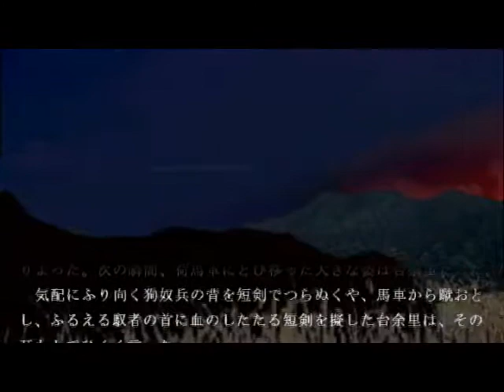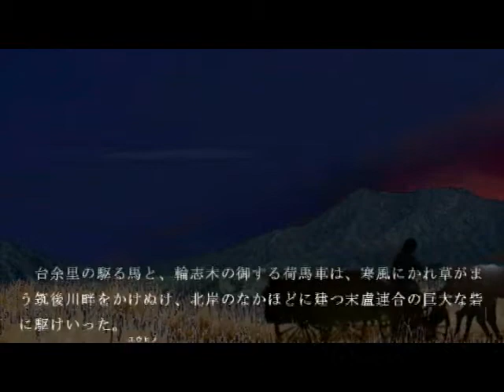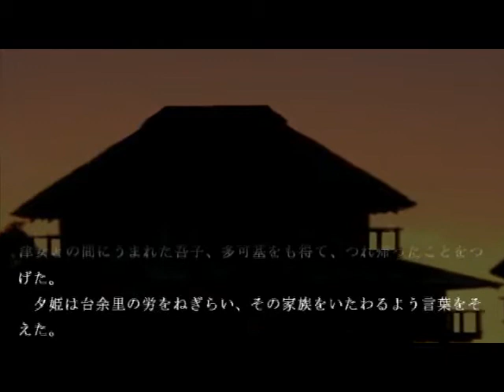邪馬台の盛衰 朗読絵物語「熱火燃ゆる日 28」 第七章 大乱（二）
－－邪馬台国誕生と盛衰の長編絵巻－－

　総監修 ：山口十八良（角川書店）
　ﾃﾞｨﾚｸﾀｰ：神佑輔（ｾﾞﾛｶﾝﾊﾟﾆｰ、ｱﾄﾞﾚﾅﾘﾝ21）
　主演 ：千葉ともこ　　原作 ：清水境一
　脚色 ：井上順一　　　朗読 ：いぬゐじゅん
　撮影 ：坂本匡在　渡邊修一　小沼努

　第七章ｷｬｽﾄ：奈良亘 渡邊修一 長内和幸 千葉ともこ 山口将也 曽我幸一郎 阿蘇司 糸雨愉水 豊田一也 夏野まあや 大穂恭平